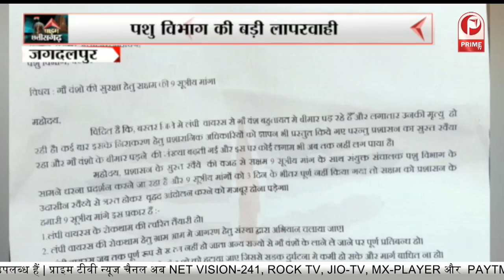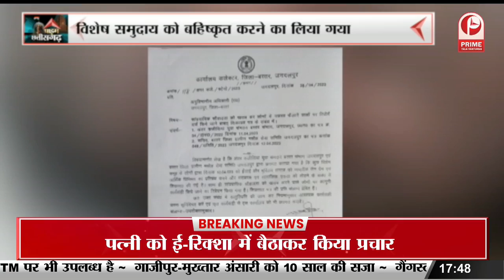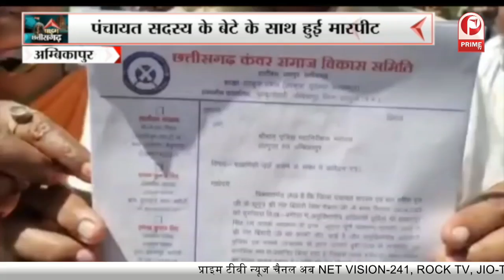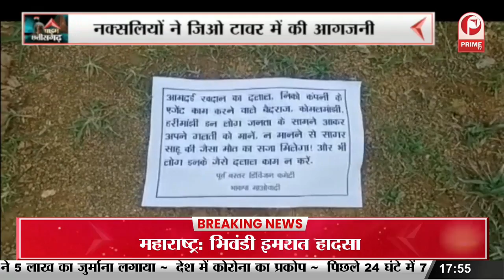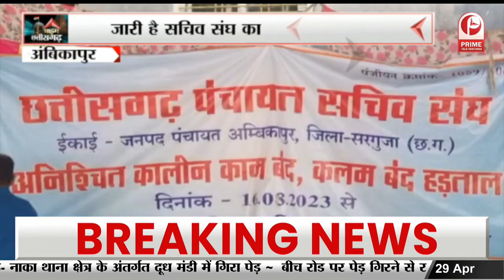Dantewada News: नक्सली हमले से गम में डूबा देश || Prime Tv